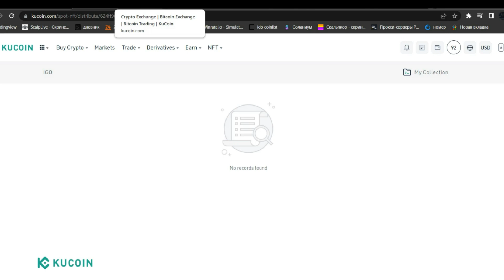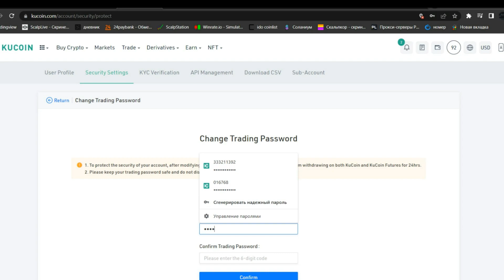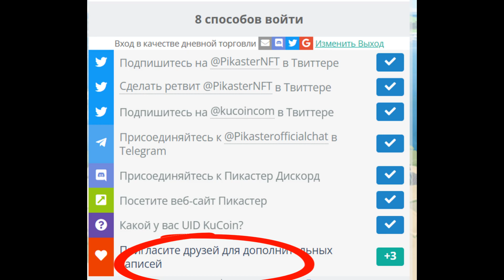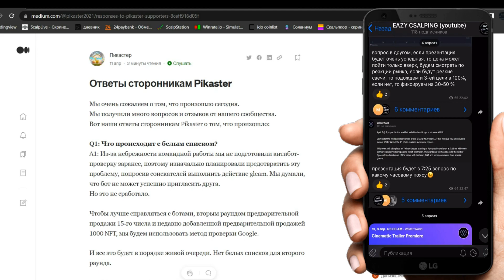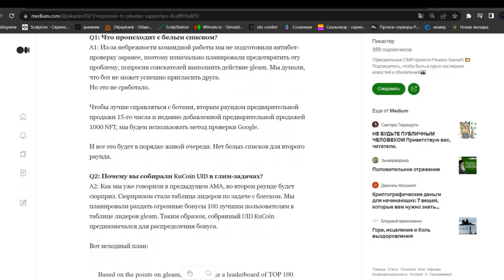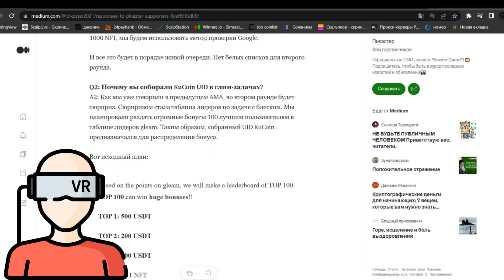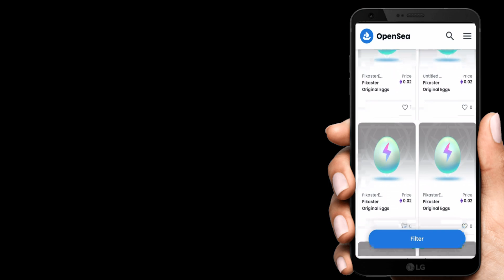Заработай 1000$ за 5 мин 🔥 IGO Pikaster KuCoin | кукоин | пикастер | NFT pikaster eggs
как участвовать в IGO KuCoin | IGO pikaster | IGO KuCoin | Pikaster eggs

Pikaster — это управляемая сообществом метавселенная , созданная Metaland. Имея как минимум 3 NFT, вы можете играть в игру, чтобы зарабатывать $ RBS, $ SRBS и $ MLS. Игроки с одним Pikaster NFT получат доступ к закрытому бета-тестированию. NFT Origin можно получить только в IGO .

Всего будет продано 18 000 Origin NFT на платформе KuCoin NFT в два этапа.

🔥 Раунд 1
Доступ: Белый список
Всего: 3000
ЦЕНА: 30 долларов США
ВРЕМЯ ЗАПУСКА: 12:00 11 апреля 2022 г. (UTC)
В первом раунде на один аккаунт можно приобрести только 2 NFT. Первый пришел, первый обслужен. Если вы не купили в раунде 1, вы по-прежнему имеете право на участие в раунде 2.

🔥 2 раунд
Доступ: Белый список
Всего: 15 000
ЦЕНА: 60 долларов США
ВРЕМЯ ЗАПУСКА: 12:00 15 апреля 2022 г. (UTC)
Во 2-м раунде на один аккаунт можно приобрести только 5 NFT. Первый пришел, первый обслужен.